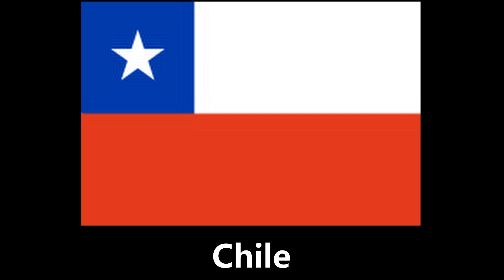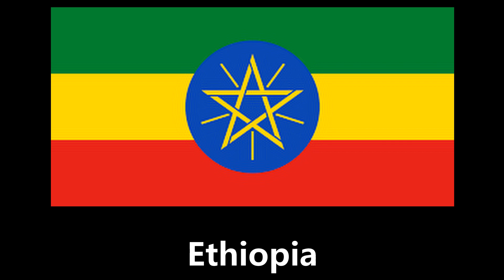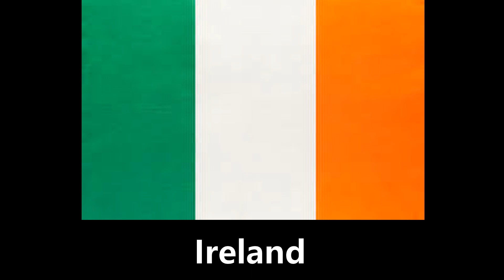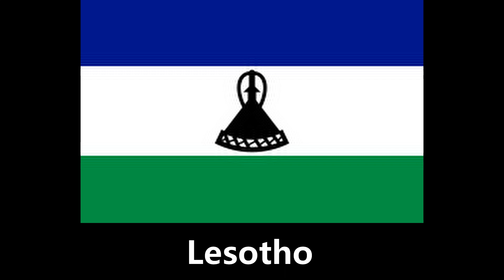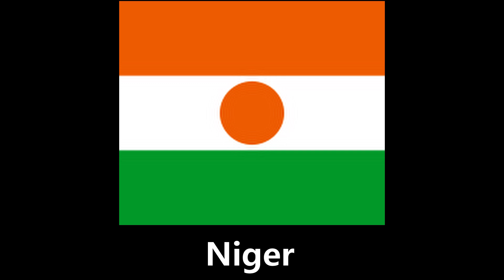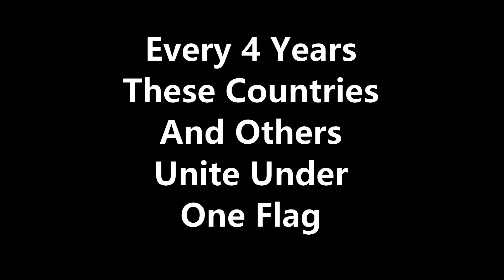flags of the world slideshow 02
Albania - Zimbabwe